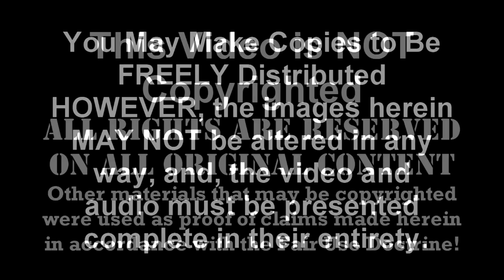Former Catholic Dr Lucija Tomljenovic from Croatia Testifies that Romanism is a False Religion